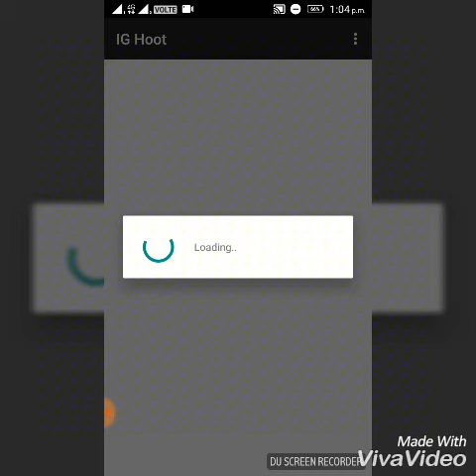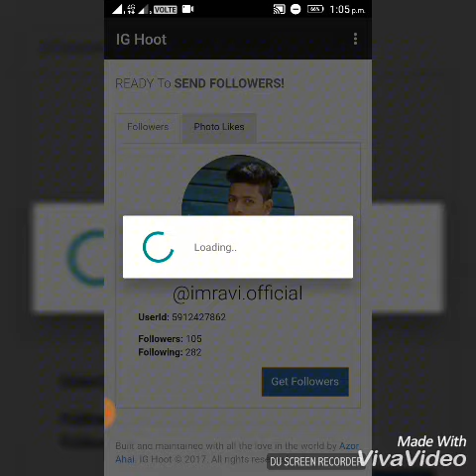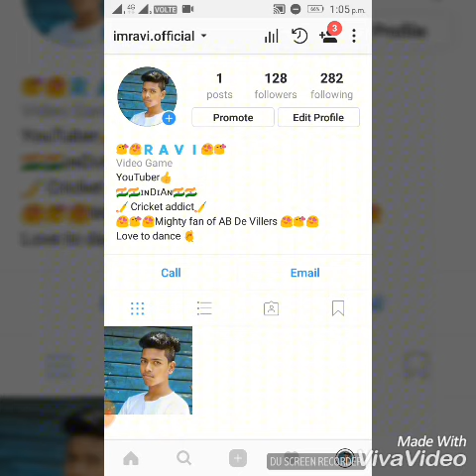INSTAGRAM AUTO FOLLOWERS HACK In 3 Easy Steps. 💯% WORKING)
INSTAGRAM AUTO FOLLOWERS HACK in 3 Easy Steps. 100% WORKING

If you have any kind of problem comment it down. I will reply you within a hour.